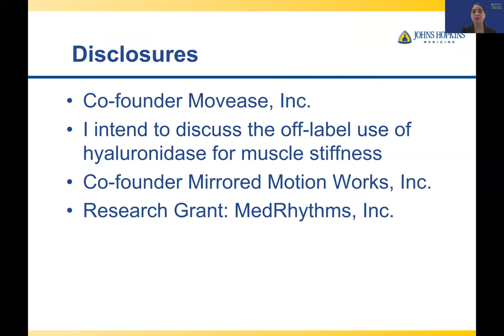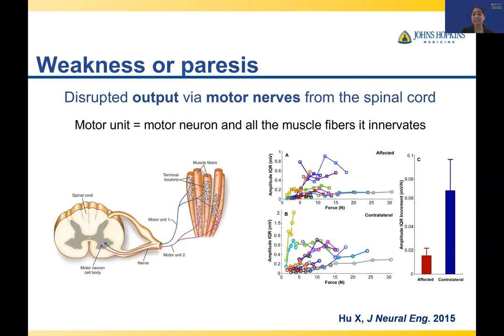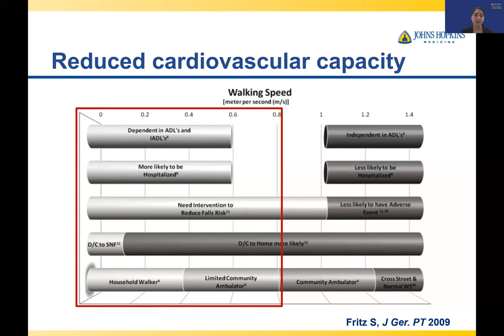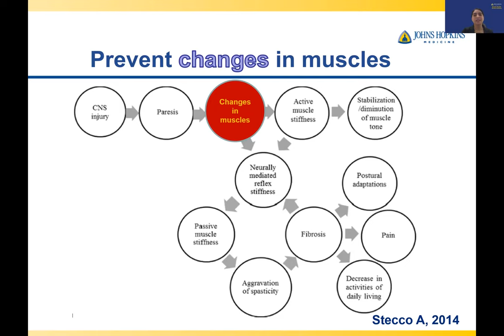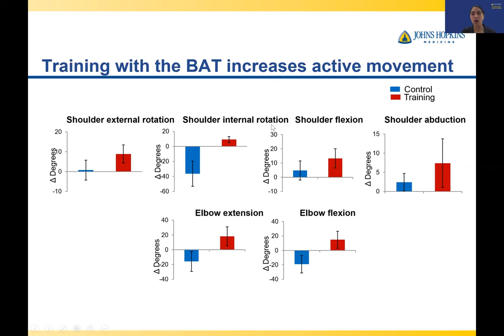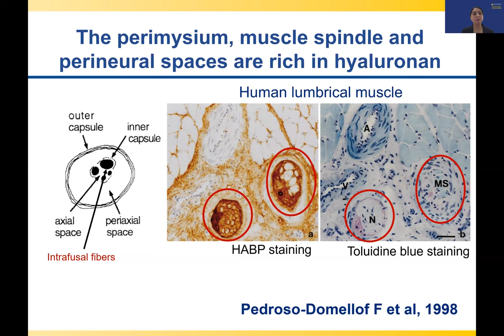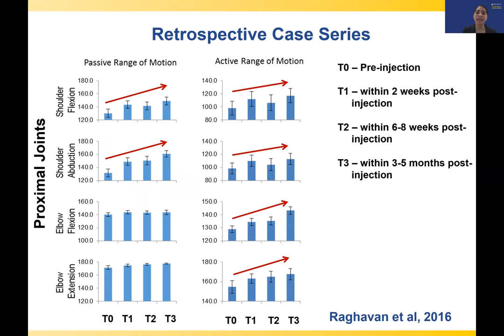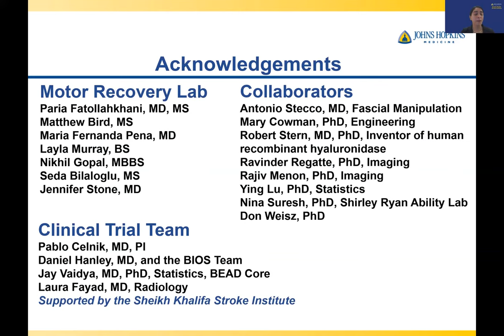SKSI 2023 Conference | Muscle as the Organ of Disability after Stroke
Preeti Raghavan, MD, presents at the 2nd Annual Recovery after Stroke: State of the Science and Future Innovations Conference on May 23-24, 2023.

The Johns Hopkins Sheikh Khalifa Stroke Institute, a collaboration between the Departments of Neurology and Physical Medicine and Rehabilitation and the UAE, is on a mission to improve recovery after stroke. This conference brought together leading scientists, researchers, and interdisciplinary clinicians for a rigorous review of the state of the science and the innovative ways forward.